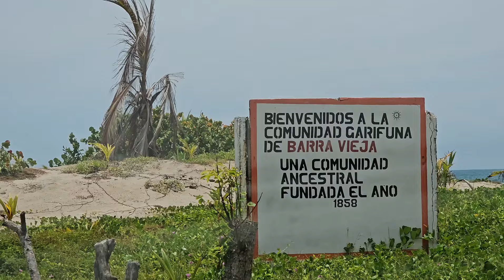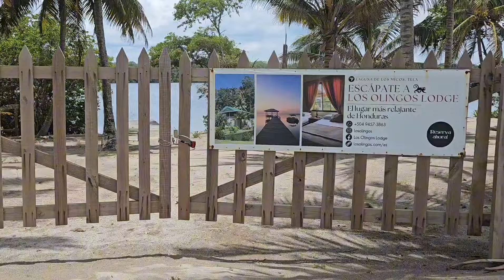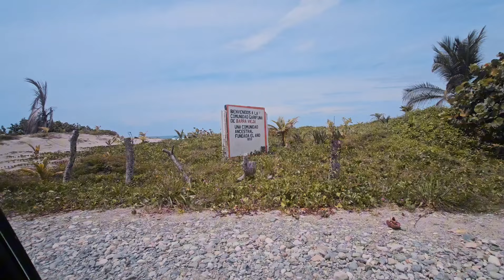MIAMI TELA HONDURAS. UNA PLAYA PARADICIACA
Visitamos Miami Tela Honduras una playa de lujo. Muy visitada por los turistas. espero que difruten este Video